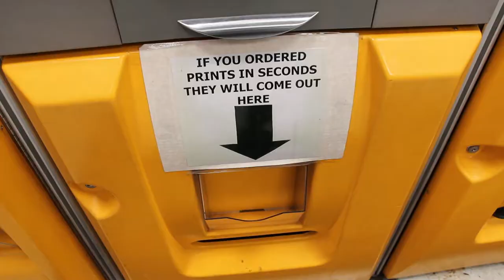Errands and E-Types | A Vlog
All vlogs will feature alliteration from now on.

Gear: LG G6 + Canon T4I + 18-135mm Lens